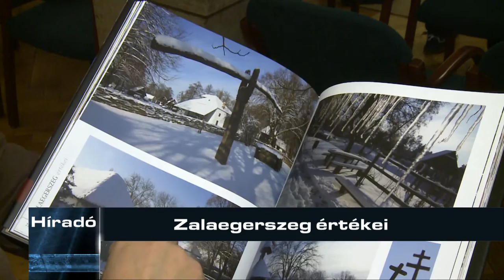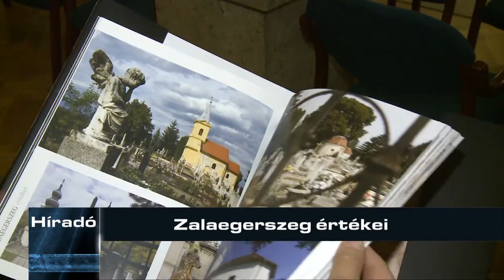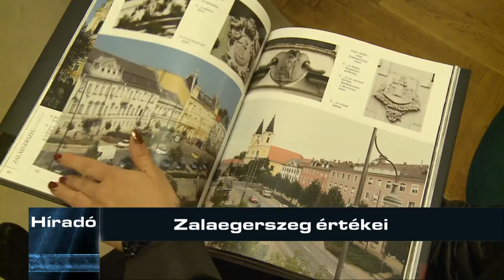Zalaegerszeg értékei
Zalaegerszeg értékei - ez a címe annak a képesalbumnak, melyet pénteken mutattak be a Díszteremben. Seres Péter, fotóriporter és Gyimesi Endre, egykori polgármester, levéltári biztos közös kötete új szemszögből láttatja a zalai megyeszékhelyet. A 130 oldalassal művel szerzők a rendezett tanácsú várossá válás jubileuma előtt tisztelegnek.